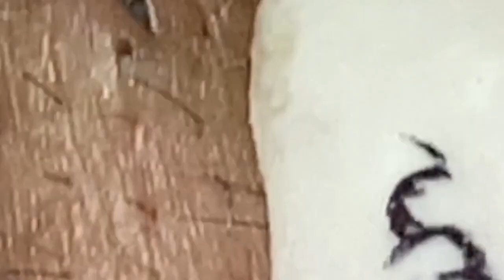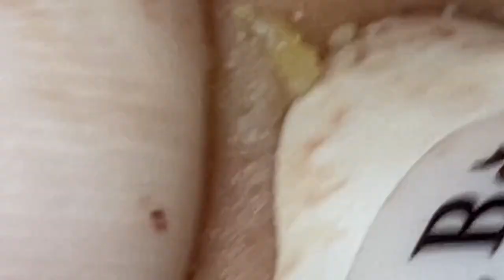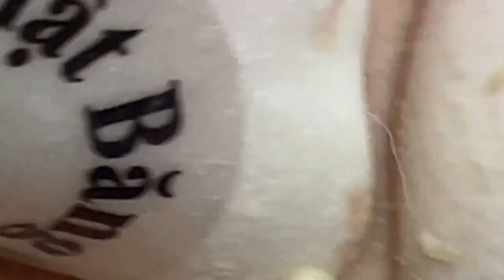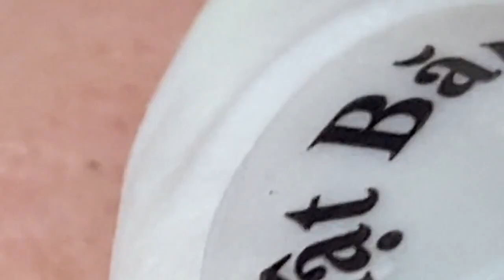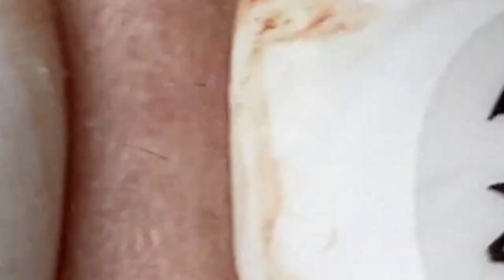Satisfying Relaxing With NaSa Spa #061